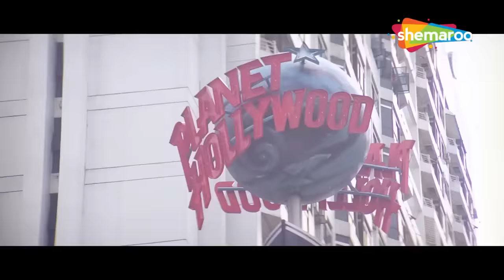Dil Deewana Dhoondta Hai | Super Hit Romantic Song | Akshay Kumar | Karisma | Kumar Sanu | Alka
Movie: Ek Rishtaa: The Bond Of Love (2001)
Singer: Kumar Sanu, Alka Yagnik
Lyricist: Sameer
Music Director: Nadeem Shravan
Director: Suneel Darshan

Enjoy watching this amazing romantic song 'Dil Deewana Dhoondta Hai' from the 2001 movie Ek Rishtaa: The Bond Of Love starring Amitabh Bachchan, Rakhee, Akshay Kumar, Karishma Kapoor, and Juhi Chawla. Have a great musical time.